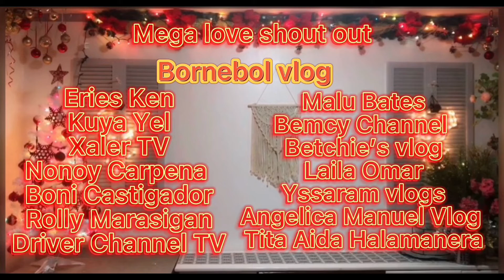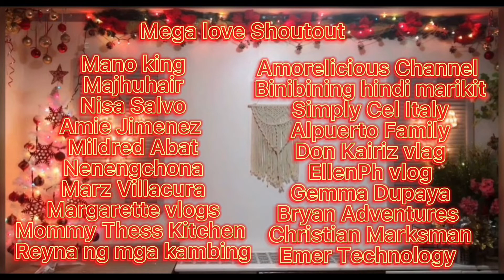LET’S LIGHT THE CHRISTMAS TREE/It’s Ruby TV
Let’s light the Christmas tree

Two days made the Christmas tree and other decorations.. thanks God.